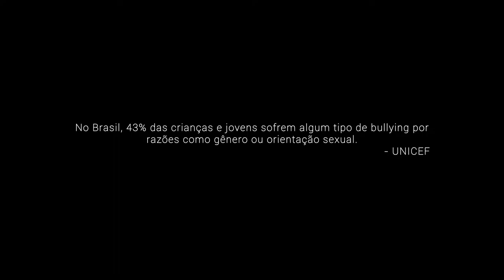Education in Brazil: Gender and Sexual Orientation Curriculum? By Maria Rehder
Maria Rehder is the project coordinator of the Brazilian Campaign for the Right to Education and vice-president of ABPEducom. She explains that taking out the terms Gender and Sexual Orientation from the Educational Curriculum is unacceptable.